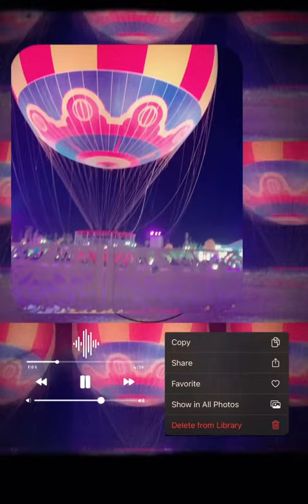goviral viral viralvideo subscribe ytshorts saudiarabia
HI  THIS IS FAIQ AHMED